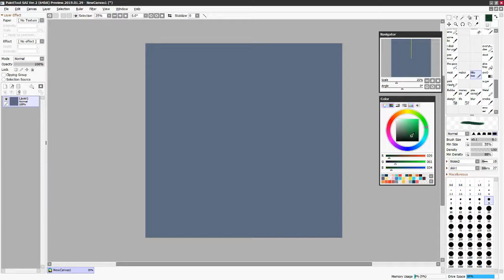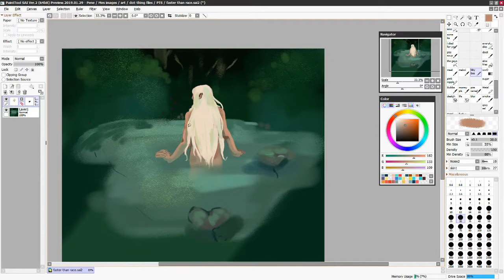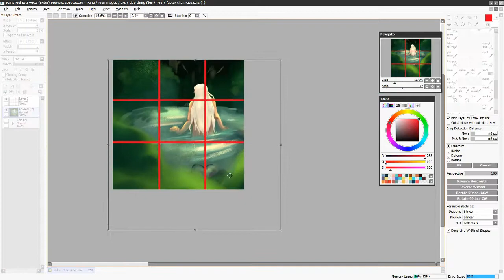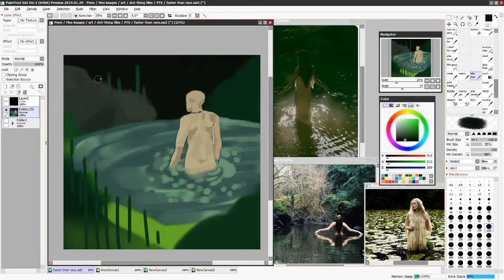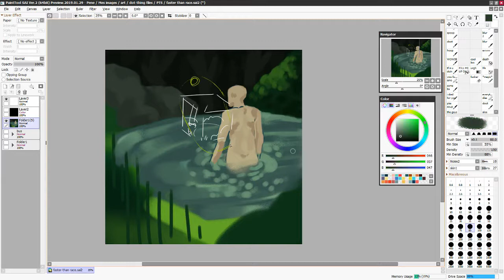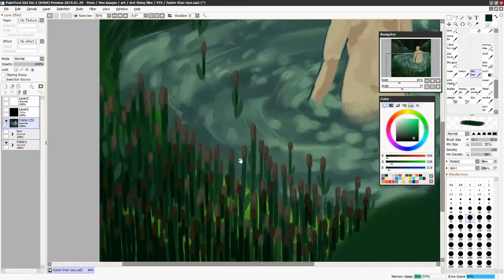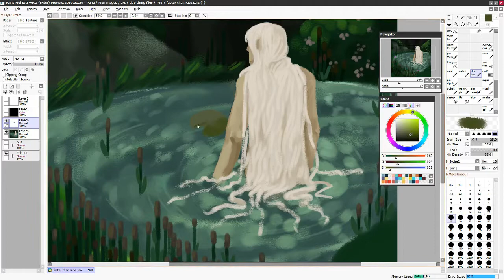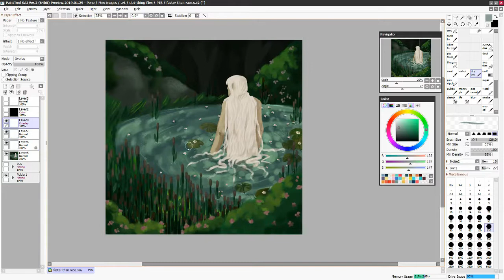sweet woods speedpaint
im sorry this is so long and messy but fqzfqz
Software : Paint Tool Sai v.2
Recording : Obs Studio
Editing : LightWorks
Elapsed Time : 3h20

Mélissa laveaux : my favorite things
Mélissa laveaux : triggers
night in the woods : die anywhere else